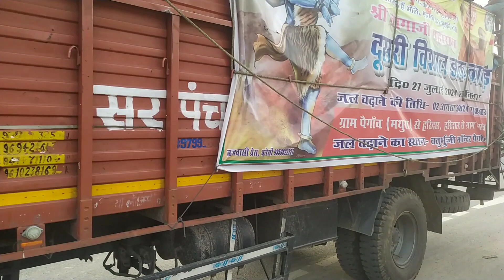पलवल में हो रहा है कावड़ियाओं का भव्य स्वागत